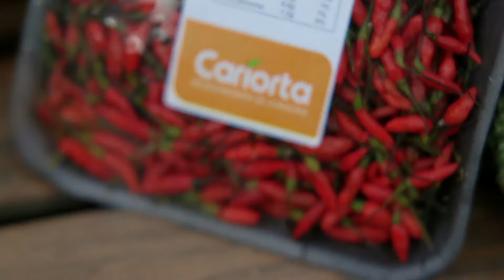[De onde vem?] Cariorta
José Coelho é Carioca de Coração há 25 anos. Ele é o responsável pelas compras de frutas, legumes e verduras do Zona Sul e por todos os produtos Cariorta.
 A CARIORTA é uma marca de produtos selecionados e embalados, vindos de produtores do Estado do Rio Janeiro. Os produtos são escolhidos com muito carinho para que cheguem com todo o frescor na sua casa.

Confira todos os Cariotas disponíveis no Zona Sul Atende e aproveite para fazer seu pedido: Acesse o ou ligue para ou .